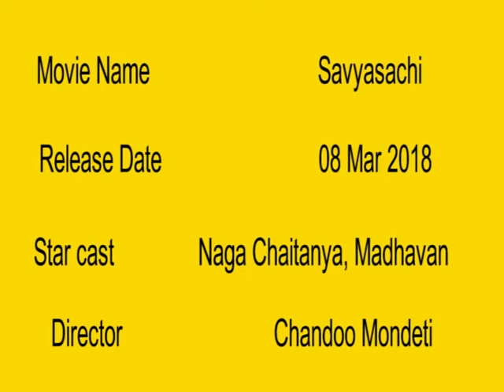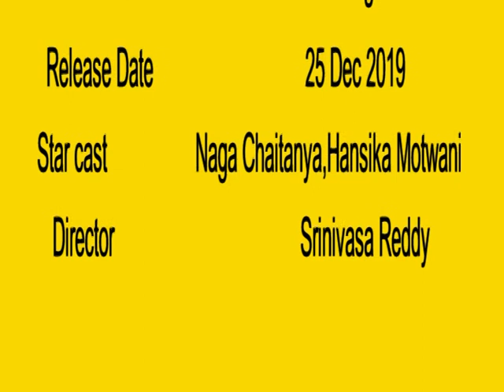Naga Chaitanya upcoming movies 2018 2019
Naga Chaitanya upcoming movies